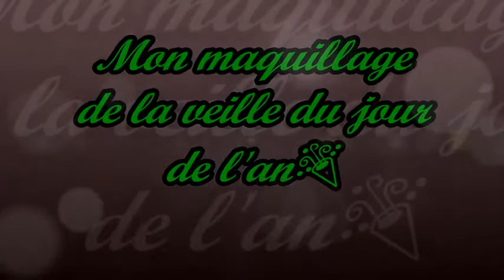Le jour de l'an arrive bientôt🎉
Salut mes beautés,

puisque la veille du jour de l'an arrive bientôt je me suis dit que j'allais vous présentez mon maquillage que je vais faire pour cette soirée. En plus je n'ai pas faite de maquillage ni de GRWM au mois de décembre alors je me suis dit que sa vous ferait plaisir.

Sinon je vous dis à la prochaine je vous aime!